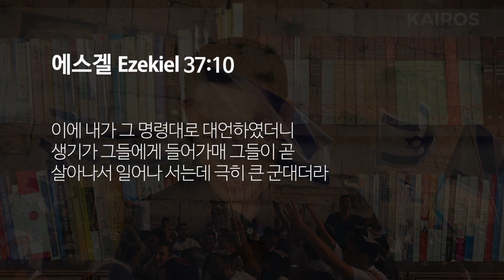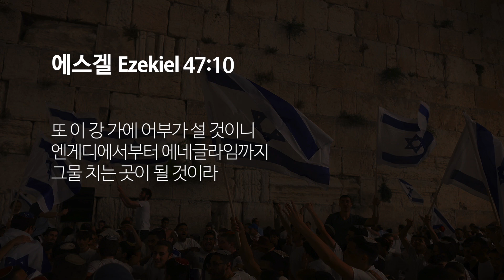여호와의 절기 2021, 성경이 예언한 종말 | 종말과 이스라엘 (1)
🗓 2021년 가을 절기 설교 일정: 2021년 8월 31일-9월 28일

8/31(화) 나팔절 1 - 나팔절이란?
9/1(수) 나팔절 2 - 나팔을 부는 날
9/2(목) 나팔절 3 - 왕이 오시는 날
9/3(금) 나팔절 4 - 다시 모으시는 날
9/4(토) 나팔절 5 - 경고의 날
9/5(일) 나팔절 설교
9/6(월) 나팔절 6 - 회개의 날
9/7(화) 나팔절 7 - 혼인 잔치의 날
9/8(수) 욤키푸르 1 - 욤 키푸르란?
9/9(목) 욤키푸르 2 - 속죄의 날
9/10(금) 욤키푸르 3 - 심판과 분리의 날
9/11(토) 욤키푸르 4 - 큰 나팔로 모으시는 날
9/12(일) 욤키푸르 설교
9/14(화) 욤키푸르 5 - 큰 금식의 날
9/15(수) 욤키푸르 6 - 예수님과 욤 키푸르
9/16(목) 욤키푸르 7 - 종말과 이스라엘(1)
9/17(금) 욤키푸르 8 - 종말과 이스라엘(2)
9/19(일) 종말 설교
9/20(월) 숙곳 1 - 숙곳, 초막절이란?
9/21(화) 숙곳 2 - 초막절, 어떻게 지켜야 하나?
9/22(수) 숙곳 3 - 초막절, 성경적 절기
9/23(목) 숙곳 4 - 메시야가 오신 절기
9/24(금) 숙곳 5 - 모든 민족을 위한 절기
9/25(토) 숙곳 6 - 어떤 마음으로 지킬까?
9/26(일) 숙곳 설교
9/28(화) 숙곳 7 - 호산나 랍바, 심캇 토라